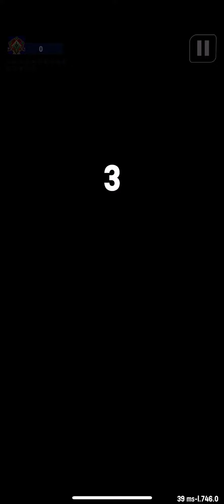Arena Fight In Space Shooter #2 | Full Fight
This is the full fight in space shooter in the arena. Fight went super well.